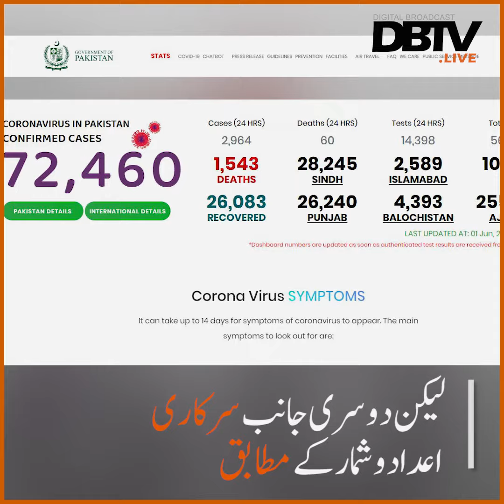77 deaths, 2800 more COVID-19 cases reported in Pakistan | DBTV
"There is no shortage of beds and facilities," tells SAPM Zafar Mirza. But the total number of reported Covid19 cases reaches 72 thousand 460 and total deaths have crossed 1520 in Pakistan. More details follow in the video.